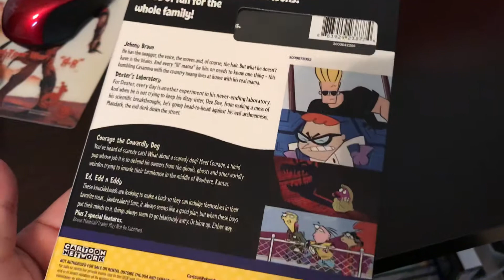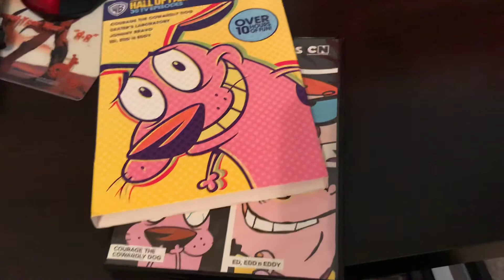Cartoon Network: Hall Of Fame Collection (DVDS)